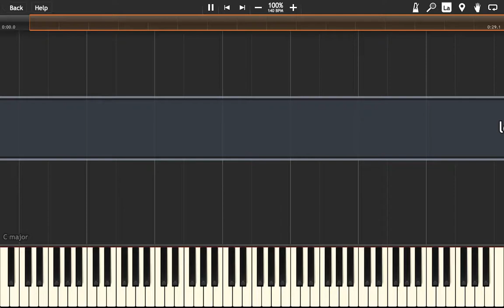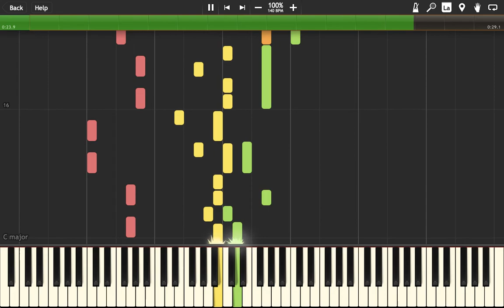Happy People - Phoenix Wright Ace Attorney in Synthesia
According to the wiki this plays for April May, Lotta Hart, Larry Butz, Angel Starr and Desirée DeLite. I do not recall it being used as much as it did, but it could be because of its prominence in AAI2, or because I blocked out April May mentally.

I have Starrted to think that something is missing from this arrangement, Butz I cannot put my finger on it. It could be because I didn't put a Lotta Hart into this one. Maybe one day I will redo this theme and DeLite this video?